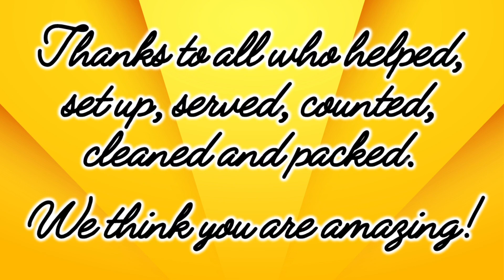Flea Market May 24 Video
A quick glimpse at the amazing May 2024 Turramurra Community Flea Market.